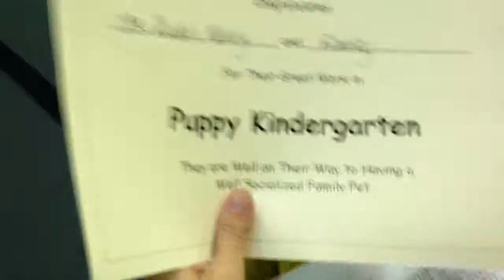Allen Rubin. Finnley graduating puppy traning class. Oct 6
Allen Rubin. Finnley